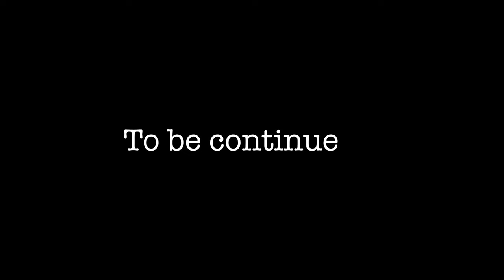Nü Metal Madness 2 Tour Diaries Ep. 16 - The Concourse, Knoxville TN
April 20 @ The Concourse, Knoxville TN

Day 19
Show 14

Nü Metal Madness 2 Tour 2023 was:

(hed) P.E.
CrazyTownX
Tantric
Adema

April 2 - El Paso, Texas @ Rockhouse Bar & Grill
April 3 - Lubbock, Texas @ Jake’s Sports Cafe
April 4 - Colorado Springs, Colo. @ Sunshine Studios Live
April 6 - Moline, Ill. @ The Rust Belt
April 7 - Chicago, Ill. @ WC Social Club
April 8 - Flint, Mich. @ Machine Shop
April 9 - Columbus, Ohio @ King Of Clubs
April 10 - Lakewood, Ohio @ The Foundry
April 12 - State College, Pa. @ Stage West
April 13 - Jordan, N.Y. @ Kegs Canalside
April 14 - Clifton, N.J. @ Dingbatz
April 15 - Northampton, Pa. @ Gin Mill
April 16 - Mechanicsburg, Pa. @ Lovedrafts
April 18 - Horseheads, N.Y. @ The Pit
April 19 - Frostburg, Md. @ Lashbaugh’s West
April 20 - Knoxville, Tenn. @ The Concorse
April 21 - Greensboro, N.C. @ Hangar 1819
April 22 - Jacksonville, N.C. @ Hooligans Live
April 23 - Myrtle Beach, S.C. @ Boathouse
April 26 - McHenry, Ill. @ The Vixen
April 27 - Griffith, Ind. @ Avenue 912
April 28 - Streator, Ill. @ Northpoint Arena
April 29 - Sioux City, Iowa @ Hard Rock Casino
April 30 - Rockford, Ill. @ District Bar & Grill
May 4 - Houston, Texas @ Rise Rooftop
May 5 - Dallas, Texas @ Trees
May 6 - Little Rock, Ark. @ The Rev Room
May 9 - Denver, Colo. @ Oriental Theater
May 10 - Salt Lake City, Utah @ The Golden Imporio
May 12 - Reedley, Calif. @ Wakehouse Outdoors
May 13 - Garden Grove, Calif. @ Garden AMP